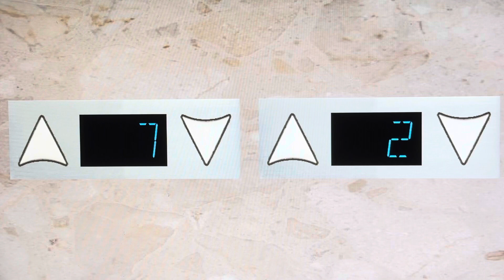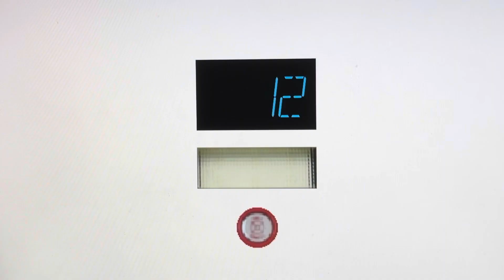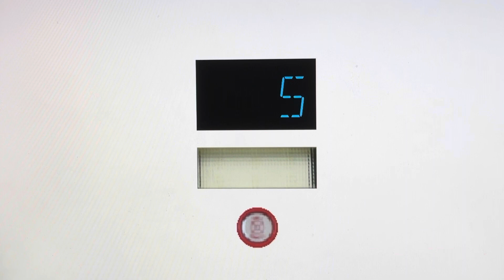Animated: Fujitec Viridian Traction Elevators @ Drury Inn & Suites College Dr - Elevationville